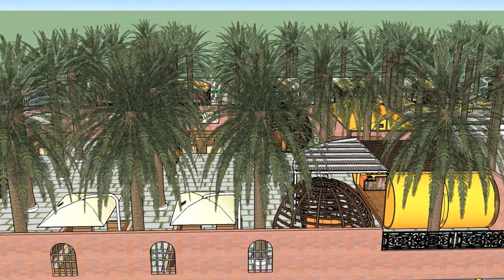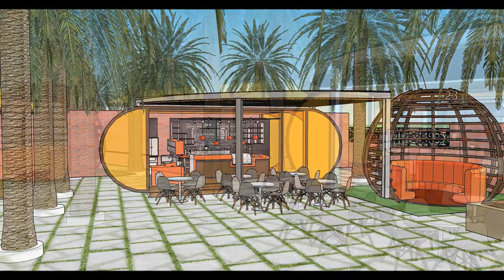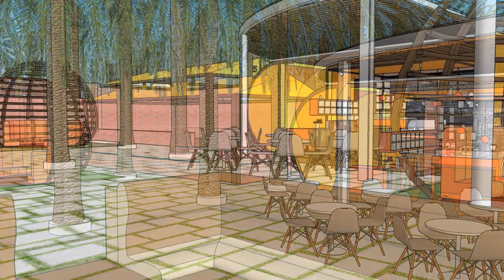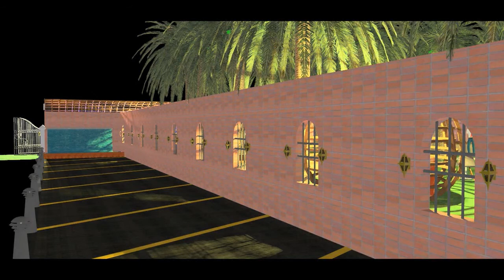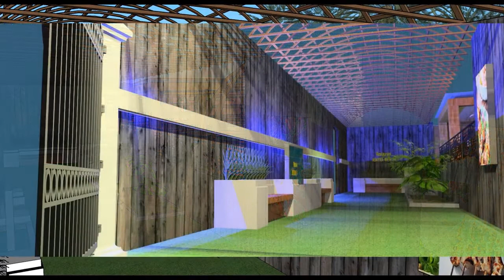تصميم منتزه و مطعم 5000 متر مربع